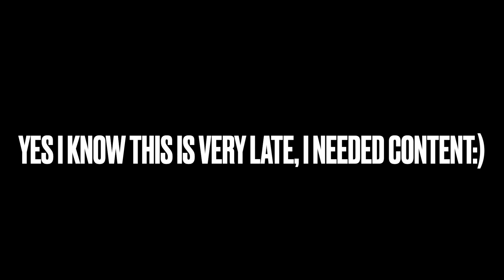Double Trouble on the Reading & Northern: RBMN 425 and 2102 Pull the Iron Horse Rambles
On August 13, 2022, history was made in Reading Pennsylvania. For the first time since 1988, Former Reading T-1 no. 2102, and Baldwin G2 Pacific no. 425 doubleheaded on the 3rd Iron Horse Rambles train to Jim Thorpe. I had the good fortune of having a ticket to ride behind this train, so needless to say I was very excited to ride behind this. I started the day in Reading Outer Station, where I boarded the train and sat down with a couple friends. Soon enough, the two engines coupled up to the train, and with two blasts from each engine's Reading Six Chime whistle, we departed Reading. The train flew through the Pennsylvania Countryside, passing Leesport and Hamburg, before stopping at Port Clinton to pick up passengers. After storming out of Port Clinton, it was on to the steep uphill grade towards Mahanoy Junction, before descending for our destination: Jim Thorpe PA. While we were there, the R&N ran a photo runby with the two engines working hard, and that has got to be one of the coolest things I have ever seen.